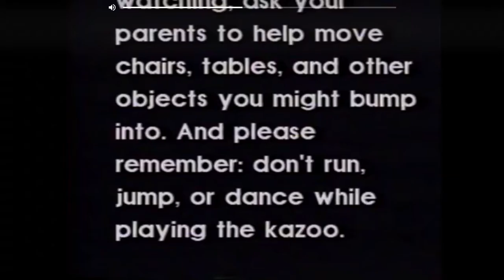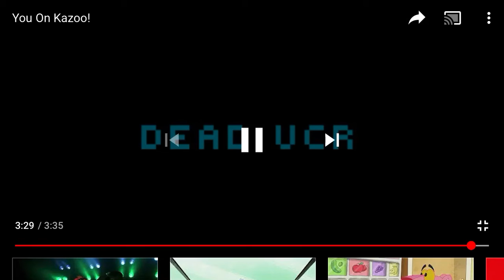You on kazoo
Dead vcr made it